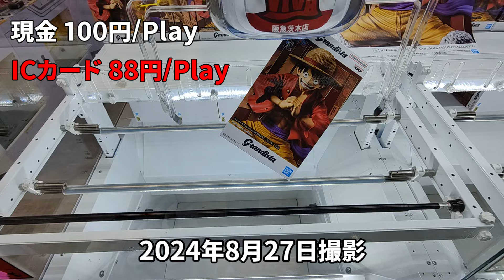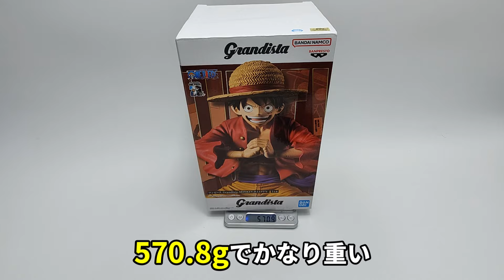【重心情報あり】「ワンピース Grandista MONKEY.D.LUFFY ルフィ」をあそVIVA阪急茨木店の橋渡し設定でプレイ！クレーンゲームでフィギュア箱の取り方のコツは？最新プライズ攻略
「ワンピース Grandista MONKEY.D.LUFFY ルフィ」のフィギュア景品箱をあそVIVA阪急茨木店の橋渡し設定でプレイした動画です。実際に開封して重心を紹介しているので、重心を知りたい場合にはぜひご覧ください。
クレーンゲームの橋渡し設定で最新プライズフィギュア景品の攻め方のコツを知りたい場合には参考にしてみてください。

【撮影店舗・画像引用】
あそVIVA阪急茨木店
〒567-0816
大阪府茨木市永代町6 スポーツプラザ茨木2F